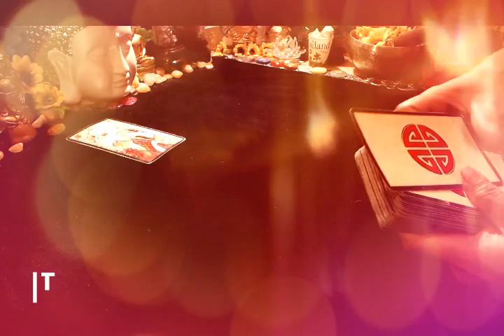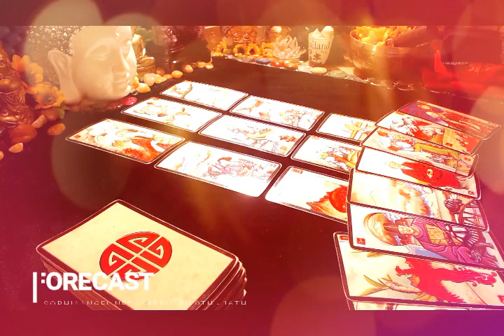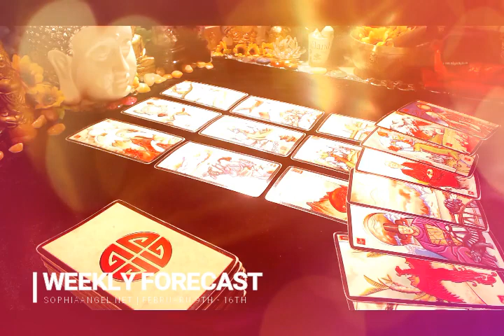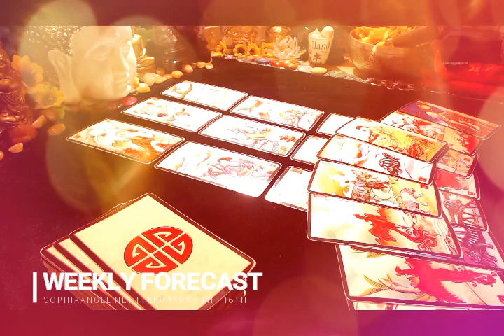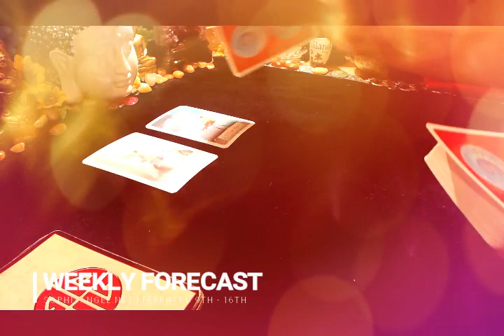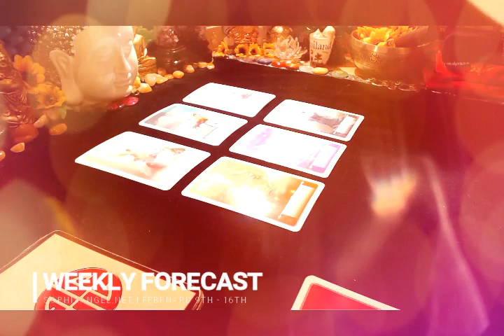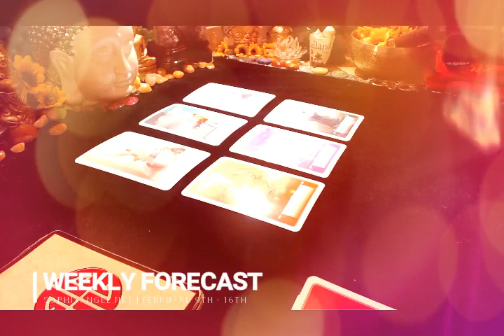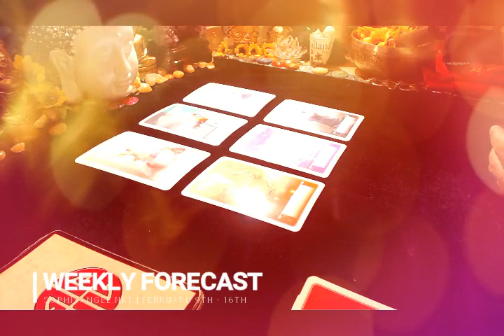CANCER WEEKLY FORECAST FEB 9TH 16TH